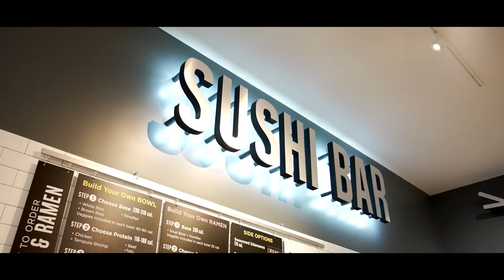Serving our Ontario Ranch community | Stater Bros. Markets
Meet Rich, Store Manager of our OntarioRanch location. He and his team are beyond excited to be serving the Ontario Ranch community. We offer quality, convenience and value, including a full service bakery, deli and a handcrafted sushi bar. Visit our meat counter where our CertifiedMeatCutters will help make any meal memorable. Our produce department features organic options as well as a fresh cut fruit station with ready to enjoy fruit, salsa and guacamole, all made fresh in-store daily.
About: Stater Bros. Markets began as a single grocery store in Yucaipa, California. Twin brothers Cleo and Leo Stater purchased the original Stater Bros. Markets in 1936 with the goal of providing quality groceries at the best prices available. Located primarily in Southern California, you're never far from fresh, affordable food. Our supermarkets offer a great selection of produce, meats, seafood, wine, and grocery items. Many of our locations have on-site deli, floral, and bakery departments as well. We work hard to give our customers more...for less!